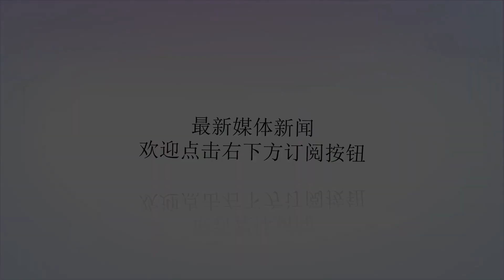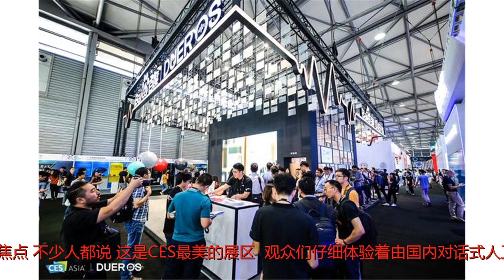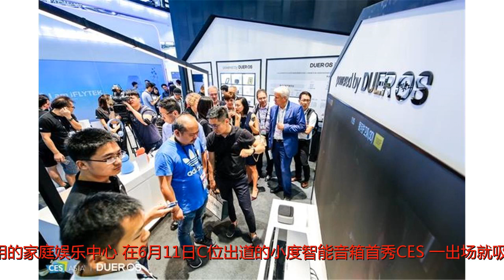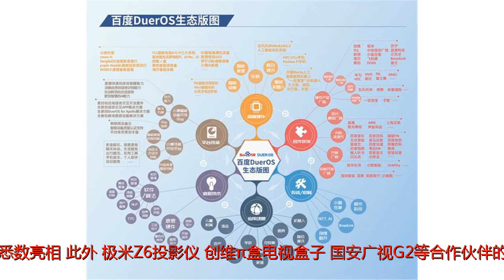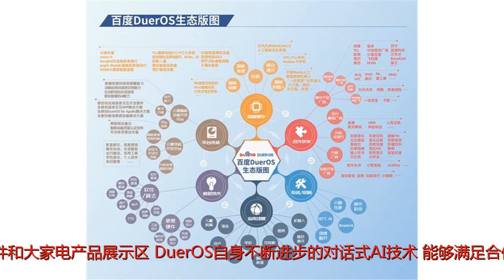百度DuerOS CES Asia秀肌肉 未来的家庭生活就是这么智能！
谢谢！“小度小度，早上好。帮我来首醒脑的歌曲吧！”“小度小度，今天的道琼斯指数是多少？”“小度小度，上海哪里能买到特斯拉的最新款车型？”6月13日，CESAsia2018的DuerOS展区成为了全场最受瞩目的焦点，不少人都说“这是CES最美的展区”。观众们仔细体验着由国内对话式人工智能操作系统领军者DuerOS打造的最懂人心、最聪明的AI产品，见证可对话交互时代的智能家居生活全貌。作为CESAsia2018的AI代表，百度DuerOS通过多个产品展示区和情景化的互动体验区，呈现其最新的AI成果。在产品展示区，搭载DuerOS的小度在家智能视频音箱、小度智能音箱、极米激光电视、HTCU11+手机等数十款智能硬件产品涵盖家庭生活全部场景。在布局和完善智能家居生态上，DuerOS势头迅猛，已经开始向千家万户渗透，让更多的家庭拥有会说话的智能家居设备。搭载DuerOS的小度在家智能视频音箱、小度智能音箱和极米激光电视三款产品成为DuerOSCESAsia重点产品展示区的绝对主角。小度在家智能视频音箱结合语音和视觉交互，可以更加高效地传达信息，提供持续连贯的交互引导和流畅的用户体验。它实现了产品功能的“基因突变”，有望成为智能家居时代最实用的家庭娱乐中心。在6月11日C位出道的小度智能音箱首秀CES，一出场就吸粉无数。它具备毫不妥协的硬件、更领先的智能体验和丰富优质的内容技能，还被誉为最聪明的智能音箱。这个百度AI“小当家”,主推音质以及国内首创的儿童模式和极客模式，尝鲜价89元。在DuerOS的儿童产品展示区，搭载DuerOS的米兔学习机、小天才儿童手表、贝灵点读笔等儿童产品悉数亮相。此外，极米Z6投影仪、创维π盒电视盒子、国安广视G2等合作伙伴的产品也出现在DuerOS开发套件和大家电产品展示区。DuerOS自身不断进步的对话式AI技术，能够满足合作伙伴顺利迭代自身产品的需求，共同探索最广阔的商业前景，实现技术价值与商业价值的高度统一。目前，搭载DuerOS的激活设备量已超过8700万，月活跃设备量已超过2140万，在业内遥遥领先。此外，DuerOS的生态圈也在持续扩大，合作伙伴已经超过200家，搭载DuerOS的落地主控设备达到100多款。DuerOS拥有海量有声内容超1000万小时，精品儿童有声节目83万+，能够满足不同人群的使用需求。不仅如此，DuerOS还拥有超过200项生活常用技能，并将持续快速更新。越来越多的开发者正通过DuerOS技能开放平台打造新技能，增强DuerOS技能的可玩性和可拓展性。智能家居行业正在迎来亿量级的用户群体，千亿级市场规模的发展契机。百度DuerOS将走进千家万户，成为最懂用户、最具人格化的智能家居对话式AI技术，并平等开放赋能，凝聚行业核心资源，主导智能家居行业的发展话语权。CESAsia是亚洲消费技术行业的年度盛会，全方位展示着亚洲各大创新技术取得的最新突破与发展趋势。选址上海，足以证明其对中国创新实力的肯定。以百度为首的中国AI公司，在人工智能技术领域砥砺深耕，搭建完善的软硬件一体化生态，逐渐成为全球科技领域一股不容忽视的东方力量。